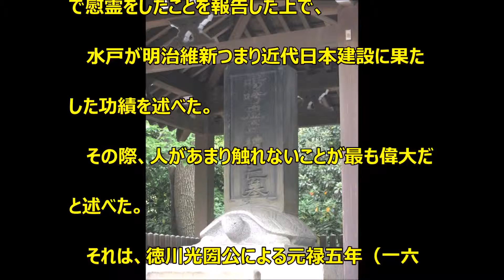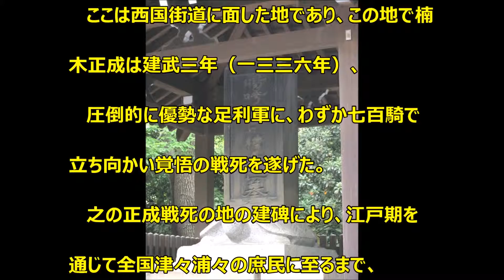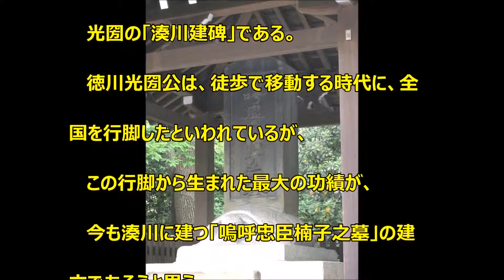西村眞悟の時事通信№1089（平成27年4月20日号）「天皇の島・ペリリュー」と水戸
西村眞悟の時事通信
№1089（平成27年4月20日号）
「天皇の島・ペリリュー」と水戸